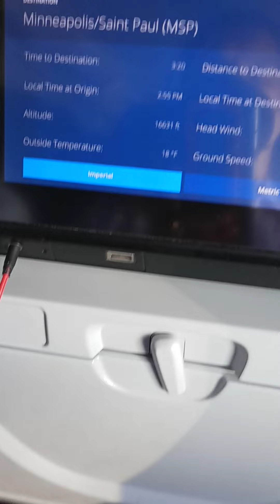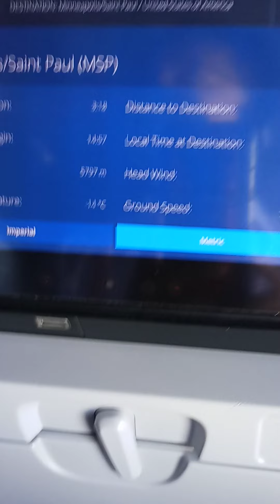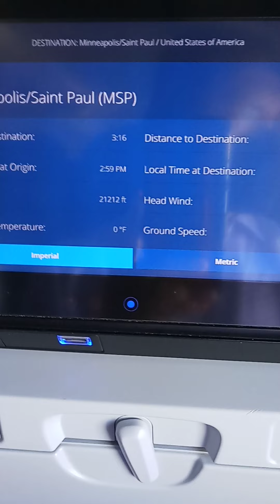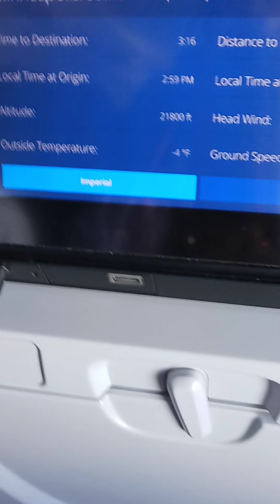Miami to Minneapolis Air Travel Delta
Miami to Minneapolis Air Travel after take off from MIA